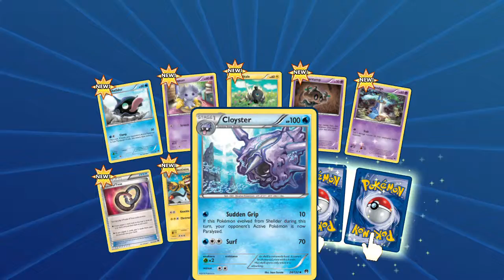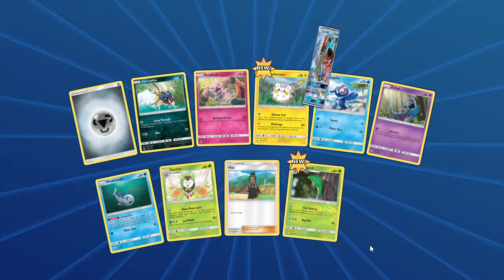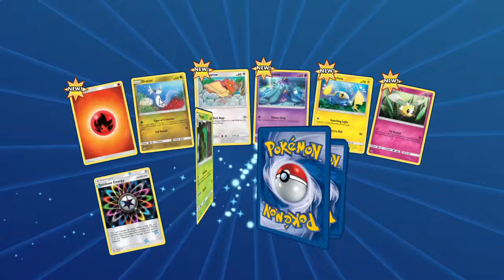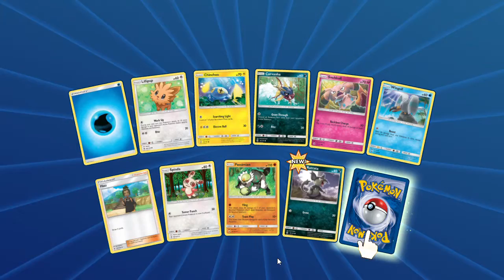Pokemon Trading Card Game Online Pack Opening Part 1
Welcome to my BIG pack opening! I hope you will enjoy the video and forgive the bit were I stopped the vid. :)